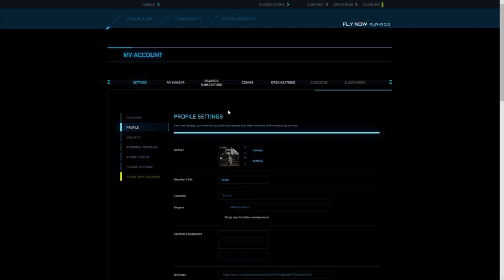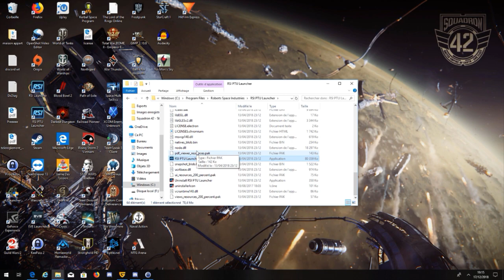Archive - [FR] Star Citizen - Tuto - Comment accéder au PTU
C'est bien beau le PTU pour tout le monde mais comment on y accède ?

Les liens vers les sites de la communauté française de Star Citizen et

Mon code parrainage pour celles et ceux à qui j'ai donné envie de participer à l'aventure Star Citizen : STAR-K75D-SFPJ.

Voici mes specs :Operating system : Windows 10 Famille OS language : french Processor : Intel Core i5-6500 CPU @ 3.20GHz (4 CPUs), ~3.2GHz Memory :16 GB DirectX VersionD : irectX 12 Graphic card : NVIDIA GeForce GTX 1060 6GB Graphic card manufacturer : MSI Graphic card chip type : GeForce GTX 1060 6GB Graphic card memory : 6 GB